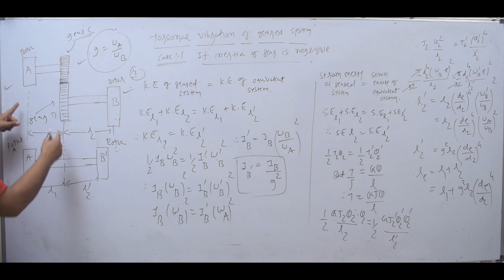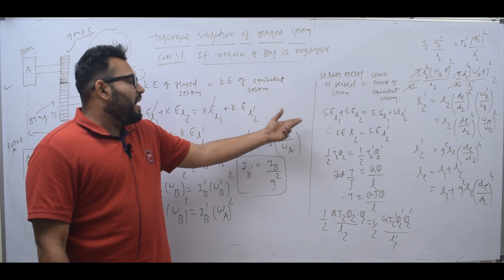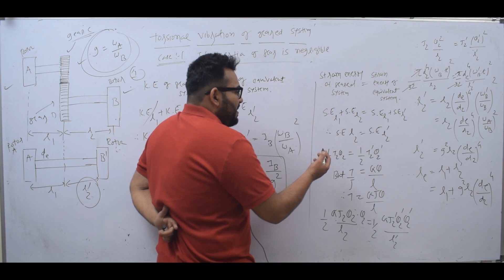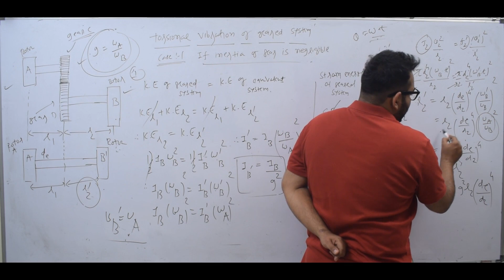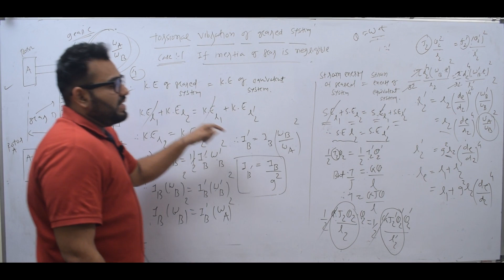DOM EP 58 TORSIONAL GEARED SYSTEM